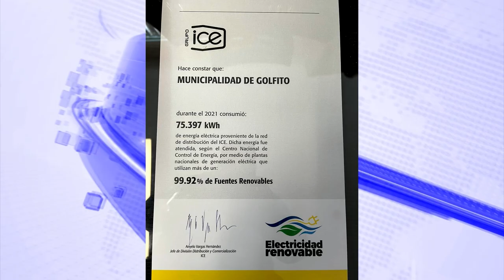Municipalidad de Golfito recibe certificado de electricidad renovable